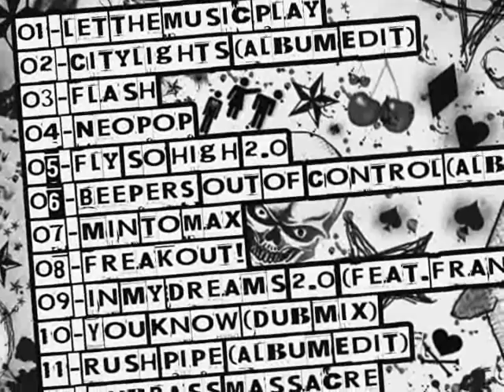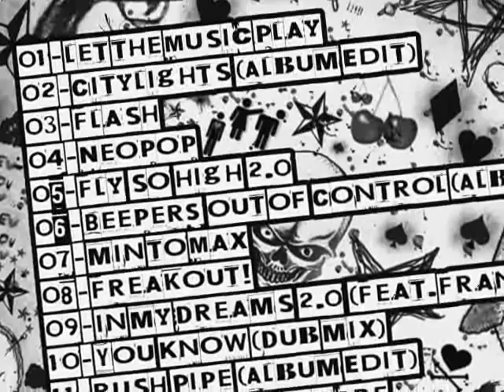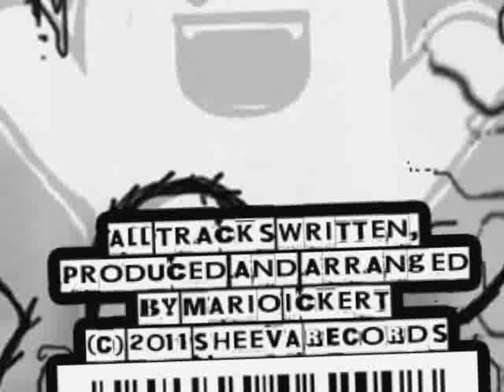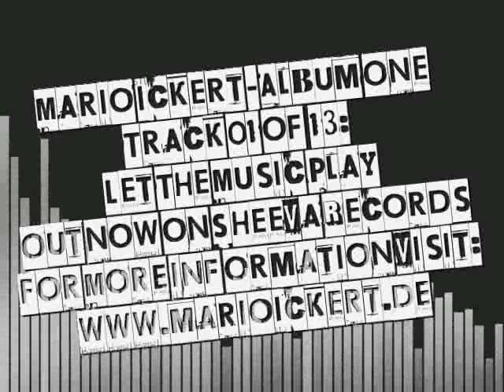Mario Ickert - Album One [Track 01] - Let The Music Play